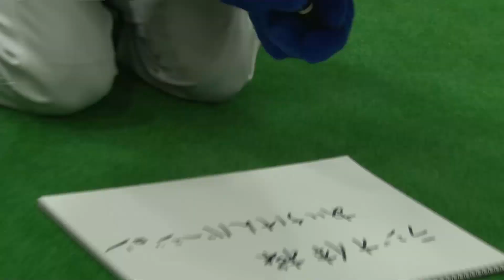ラジオ体操～あいちけんバージョン～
愛知県と県内市町村、スポーツチームがラジオ体操をしながら、愛知の魅力をお伝えします。
愛知の最新スポーツ情報は、「aispo！web（ ）でチェックしてください。